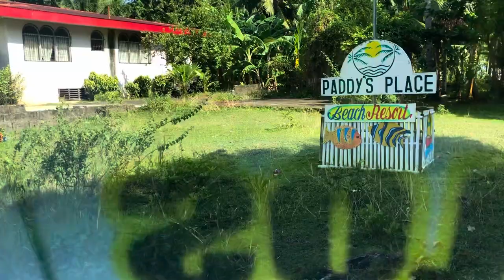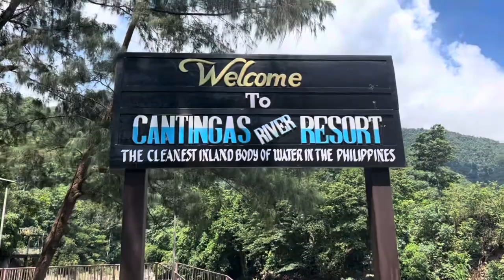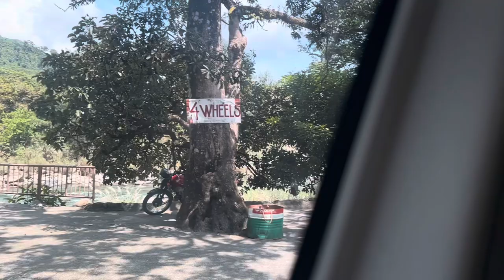A Day Tour Adventure on Sibuyan Island, Romblon!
A Day Tour Adventure on Sibuyan Island, Romblon! We visited all the top tourist spots and enjoyed a delightful day with our family.